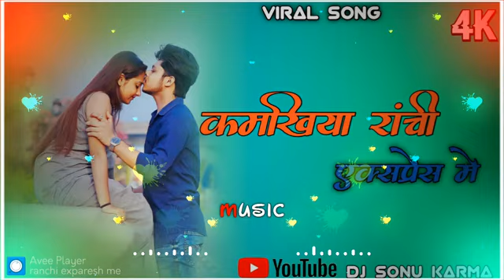Ranchi Ke Ekparesh Me New Nagpuri Song ll New Nagpuri Song that Nagpuri Song ll Insta Trend Song Mix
Tag you:-